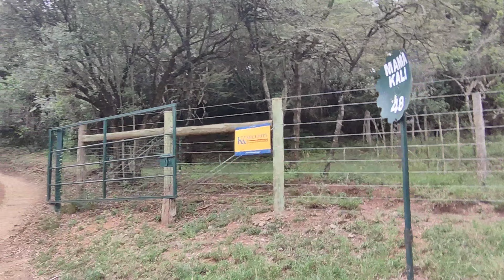STAYCATION AT THE MOST LUXURIOUS HOME IN GILGIL -RIVER HOUSE CHALET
Peaceful getaway out of the city in a serene environment. Ideal for work-away or families with kids who love outdoors.
Attractive A-frame chalet on the little Gilgil river near Pembroke school, one of 4 chalets on 50 acres of pristine woodland & riverine forest with ancient cedar trees, abundant bird life and small mammals. Walks can be arranged on request . Light, airy & fully furnished for self catering.